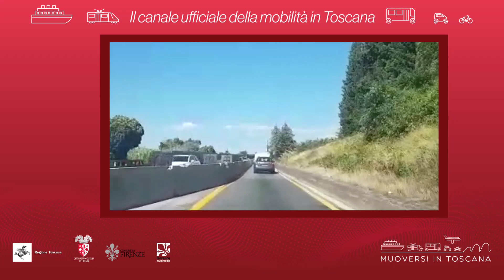Muoversi in Toscana - Edizione delle 16 del 30 luglio 2019